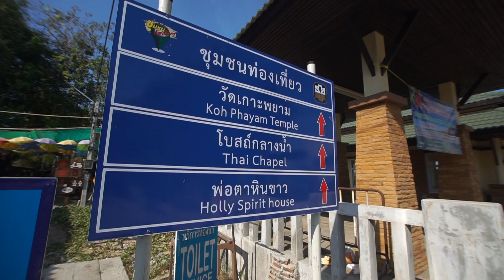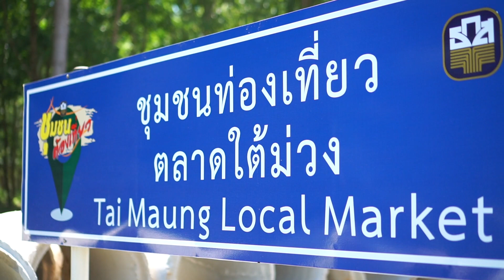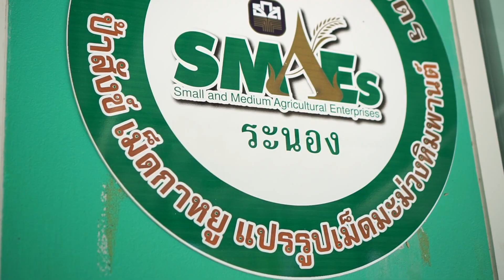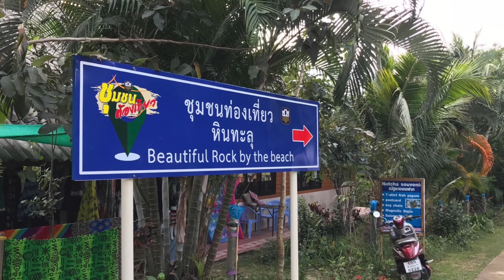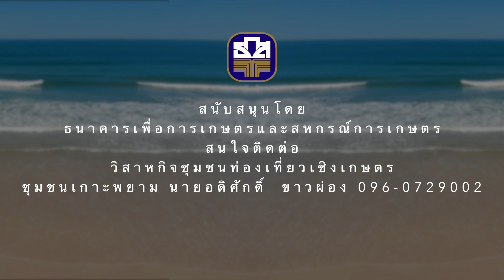ชุมชนท่องเที่ยว ธกส